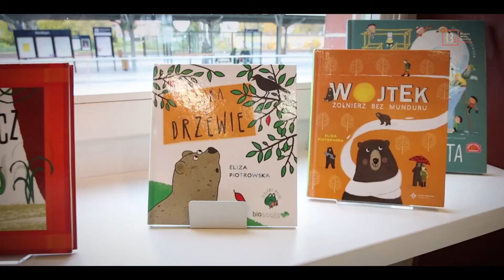Eliza Piotrowska - spotkanie autorskie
Zapraszamy na krótką relację ze spotkania autorskiego oraz rozmowę z Elizą Piotrowską - polską autorką i ilustratorką książek dla dzieci z niezwykle bogatym dorobkiem twórczym 🙂
Na spotkaniu gościliśmy uczniów z klasy 2a ze Społecznej Szkoły Podstawowej im. Polskich Noblistów w Kwidzynie  🙂